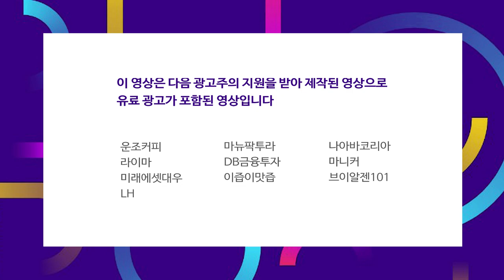탄소 배출 제로 시대.. 그린산업의 필요충분조건이다 f.한병화 연구위원